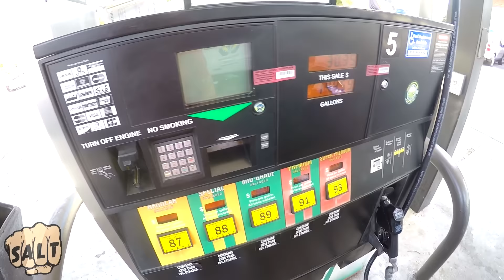3 Things I Hate About Bikers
This obviously doesn't apply to ALL bikers, but a very small percentage of them who like to down play everyone else out there to make themselves feel better.